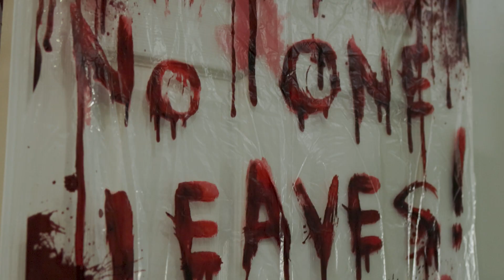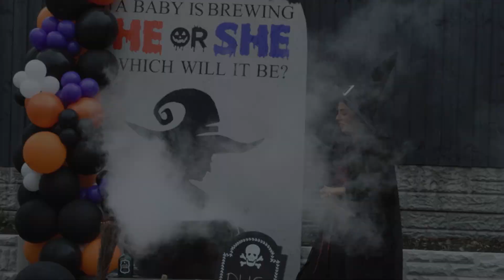Halloween Baby Gender Reveal | Witch or Wizard??? | AJH Media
He or She which will it be? We filmed and edited this spooky spectacular for the Gender Reveal of Ashley and Lauryn.

Congratulations to them on their new Baby Girl and what a unique and amazing way to announce it.

They used Dry ice with Powder Canons and Smoke Flares to create this amazing effect in the cauldron.

If you are looking for video production for your upcoming events, special occasions or to advertise your business get in touch today.